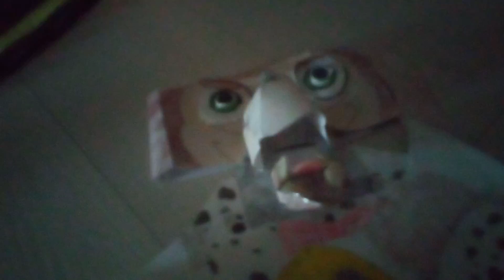My new Jasper T. Jowls paper animatronic perform in Concept Unification premiere